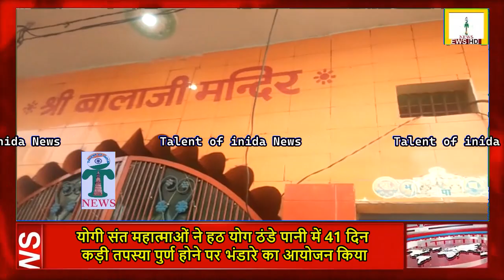योगी संत ने ठंडे पानी में 41 दिन कड़ी तपस्या पुर्ण होने पर भंडारे का आयोजन कियाTalent of india News